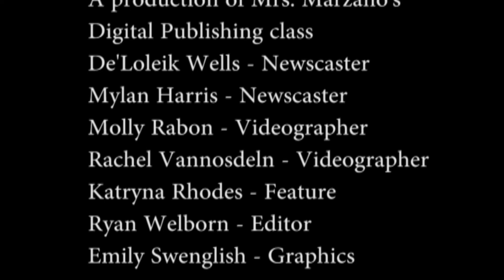UHS Talk Newscast December 12, 2014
Uniontown High School Newscast for December 12, 2014